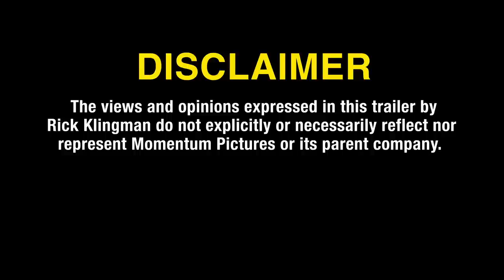MAXIMUM TRUTH Official Trailer (2023)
A documentary crew follows political grifter Rick Klingman as he teams up with his sketchy buddy Simon to take down a rival congressional candidate